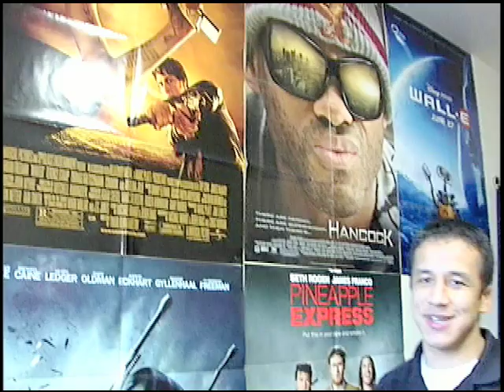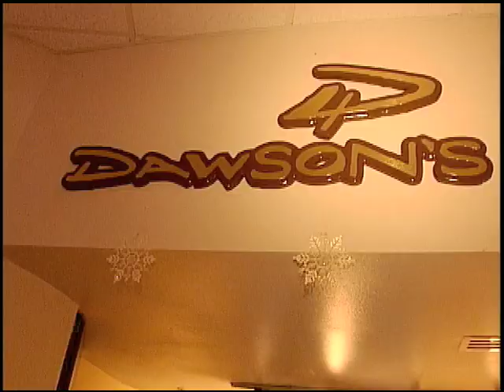Boise State Residence Halls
See what life is like for students who live on campus at Boise State.